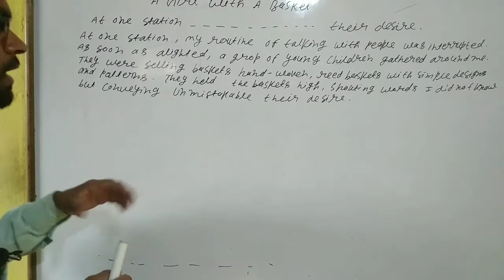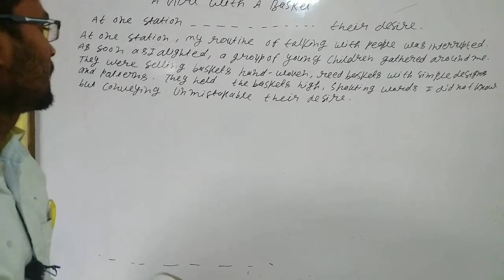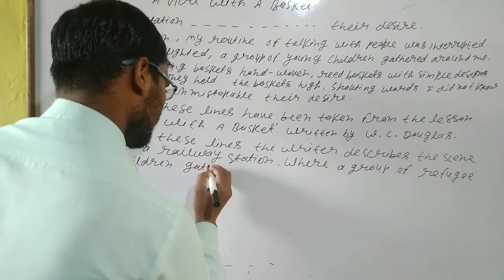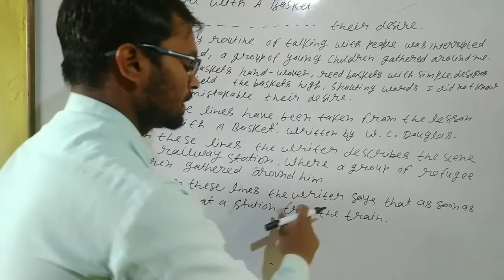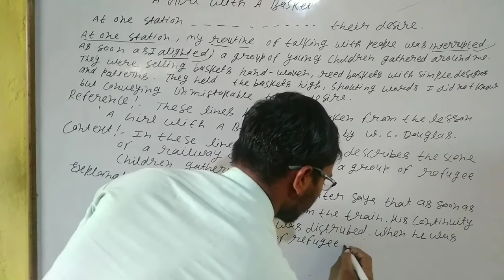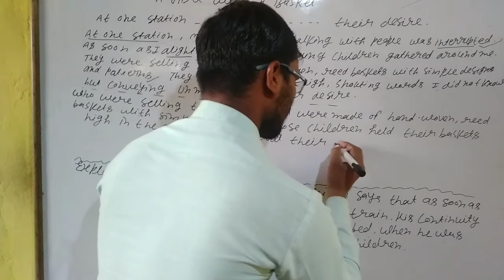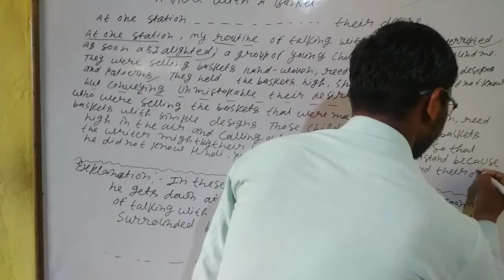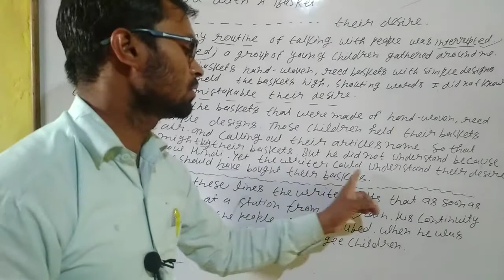A Girl With a Basket Reference Context Explanation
reference context explanation Agar Bada basket